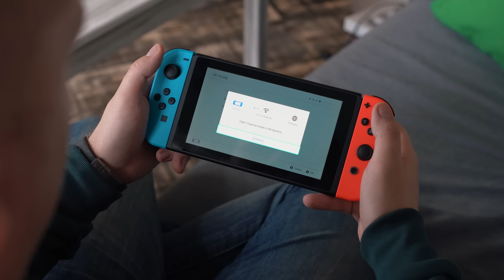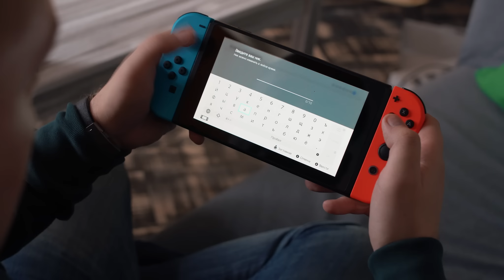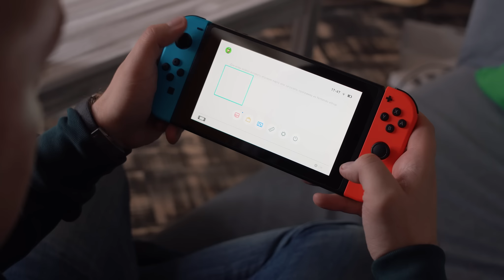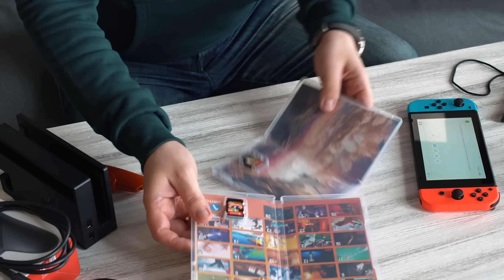Nintendo Switch: первое знакомство с консолью, играми, контроллером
Nintendo Switch: первое знакомство с консолью с двумя цветными Joy-Con, играми (The Legend of Zelda: Breath of the Wild и 1-2 Switch), Pro-контроллером и ценами на них.
Премиум-аккаунт при регистрации!